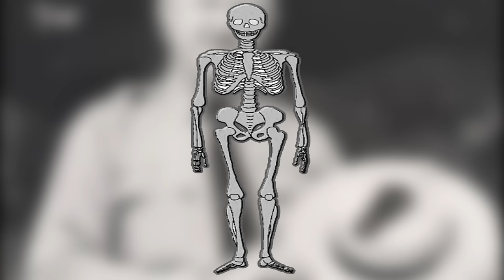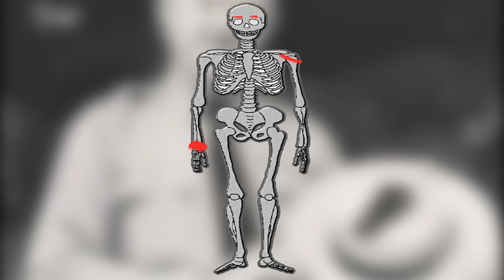Unglaubliche WELTREKORDE über die ERDE! - FEMEN bauen Riesen-Schneefrau? | CRAZY RECORDS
Endemol beyond
Stichwort: MasterJam
Am Coloneum 3
50829 Köln